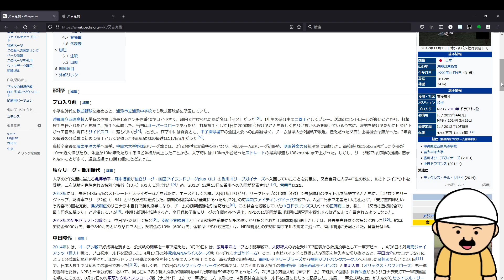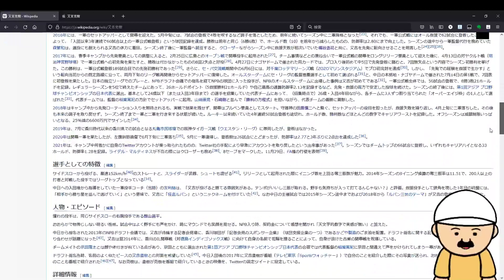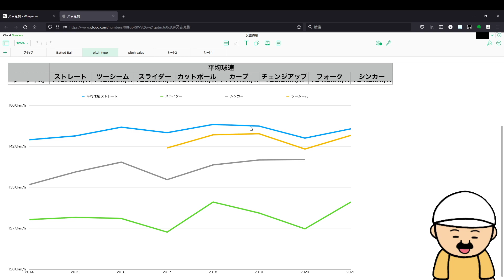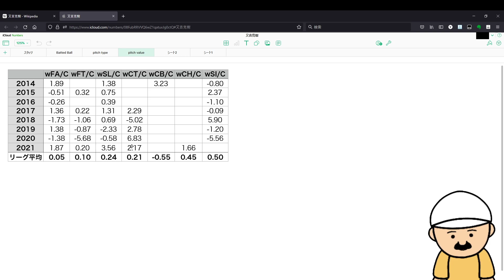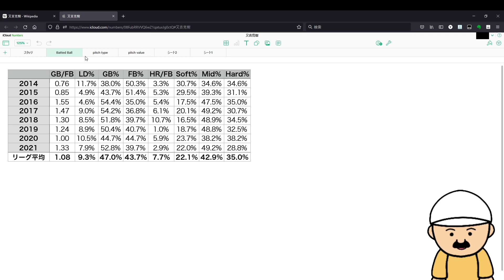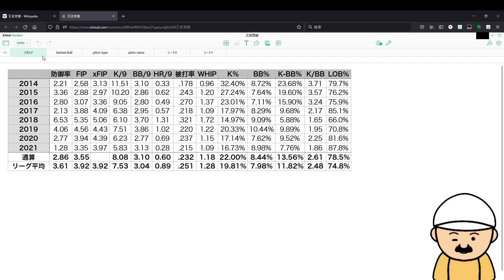中日・又吉克樹FA宣言！FA戦線の目玉に大きな獲得リスク......今季成績の分析から見える問題点